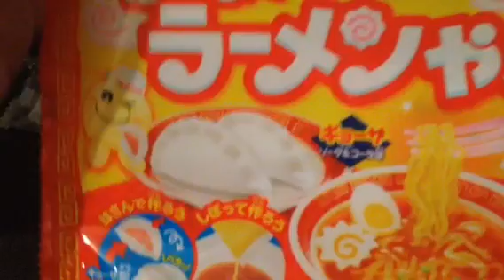[音フェチ]知育菓子ラーメンを作ってみた つづき 咀嚼音 [ASMR]